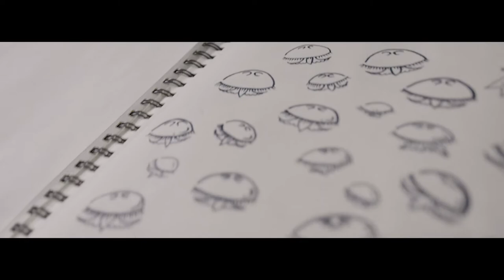Université TÉLUQ «L'université de chez Marie-Lyne» Portrait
L'Université TÉLUQ est la plus grande Université en ligne francophone en Amérique. Elle offre depuis près de 50 ans un vaste choix de cours et programmes complètement à distance. La campagne «L'Université de chez vous» déploie plusieurs contenus dont une version vidéo générique ainsi que trois vidéos de contenu documentaire nous présentant 3 étudiants, leurs ambitions et leurs vies.

Contrairement au processus publicitaire habituel où l’agence répond à l’appel d’offres seule, Insubordination et Romeo & Fils se sont alliées pour présenter leur proposition à l’Université TÉLUQ.

« Nous croyons au potentiel d’unir nos forces avec d’autres avant même de commencer un mandat, mentionne Simon Beaudry, cofondateur d’Insubordination. Cette union de nos expertises a bonifié la démarche de création et a permis d’accomplir un projet plus vaste, plus intégré et avec lequel l’Université TÉLUQ pourra plus facilement jouer par la suite. »

Crédits :
Annonceur : Université TÉLUQ

Agence : Romeo & Fils + Insubordination
Création et stratégie : Insubordination
Direction de création : Simon Beaudry
Conception-rédaction : Guillaume Blanchet, Catherine Martellini
Entrevues : Catherine Martellini
Direction artistique : Simon Beaudry
Design : Marc-André Rioux
Stratégie : Marc-André Chaput
Stratégie-création : Martin Ouellette
Production : Romeo & Fils
Producteur : Martin Henri
Réalisateur : Matt Charland, Simon Beaudry
Directeur photo : Matt Charland
Directrices de production : Laurence Fugère, Isabel Hébert
Coordonnatrice de production et de postproduction : Geneviève Wérotte
Productrice au développement : Laurence Gagnon
Montage : Matt Charland et Maggie Corriveau
Animation : Ismael Mossadeq
Photo : Shoot studio
Photographe : Pierre Manning
Production : Diana Srougi
Retouche et colorisation : Audrée Desnoyers, Marie-Claude Lépine
Son : Supersavant
Musique originale : Supersavant, Paul Aubry
Direction de création et mix sonore : Supersavant, Jean-David Perron
Voix : Julie Hamelin

Insubordination est un atelier de création transdisciplinaire et nomade. Nous racontons des histoires évolutives multiformes et multiplateformes. Nous créons du contenu libre ou de marque qui allie la force d'impact de l'art visuel et de la publicité avec la rigueur de la méthode journalistique. Nous travaillons autant avec les agences et studios qu'avec des marques et entreprises directement.